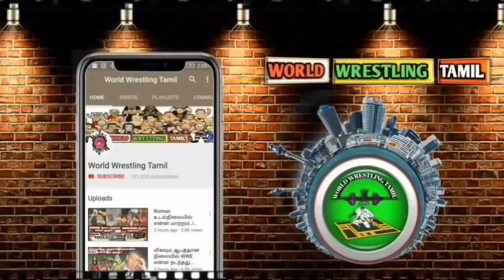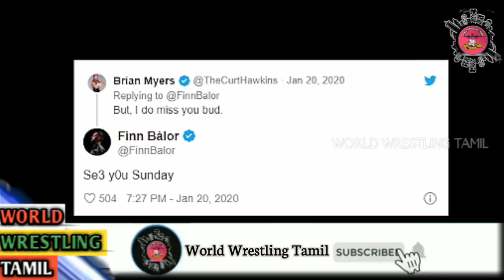Royal Rumble வெற்றி இவருக்கு தான் CM Punk.? Demon king Return உறுதி.!? Brock Lesnar-க்கு சவால்/WWT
Royal Rumble வெற்றி இவருக்கு தான் CM Punk.? Demon king Return.!? Brock Lesnar-க்கு சவால்/World Wrestling Tamil